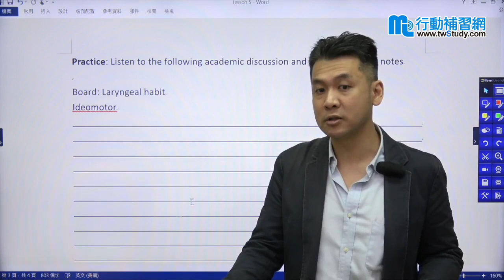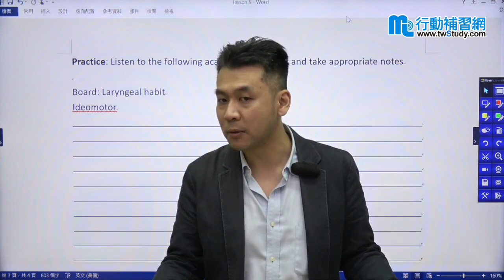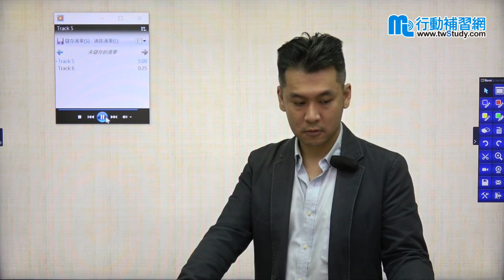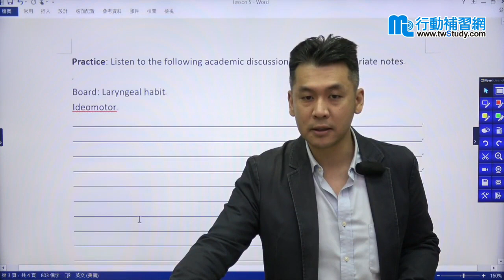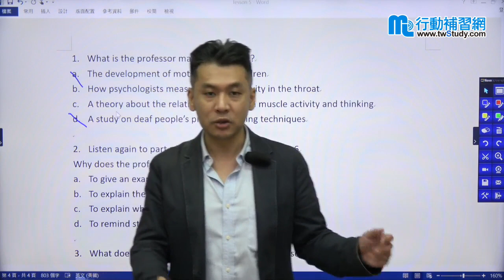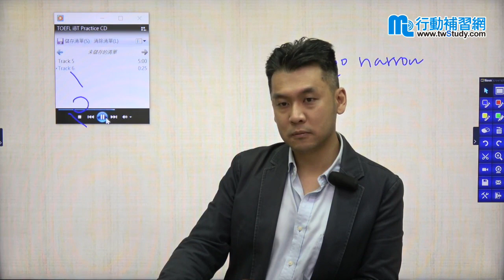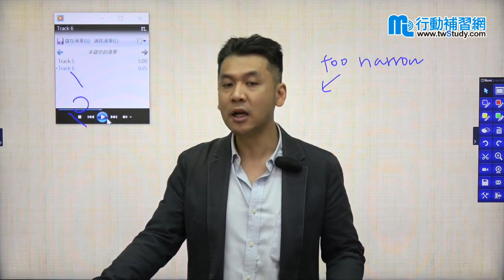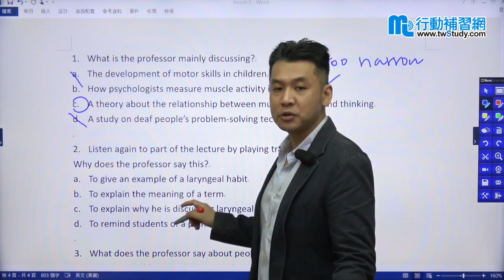【行動學習網】《語言學習》托福聽力高分攻略 - Corey老師